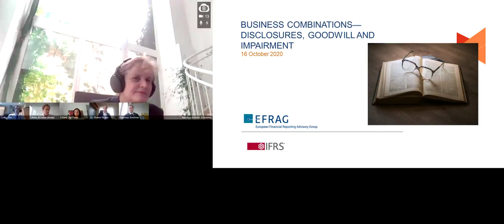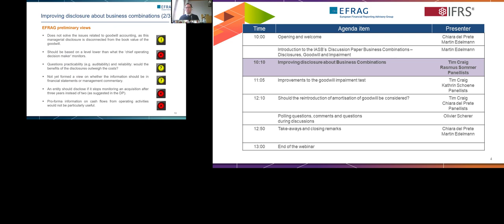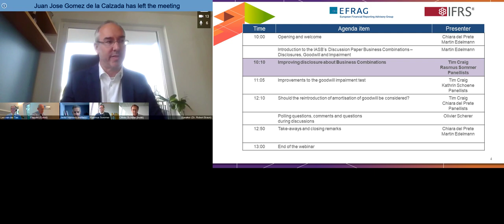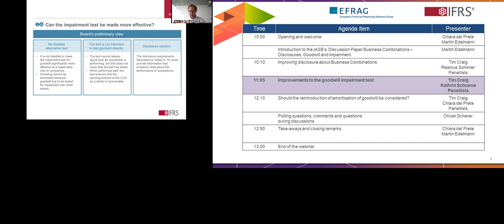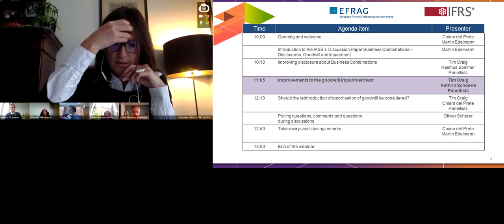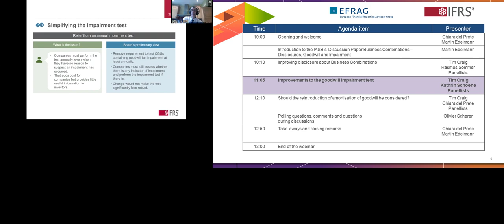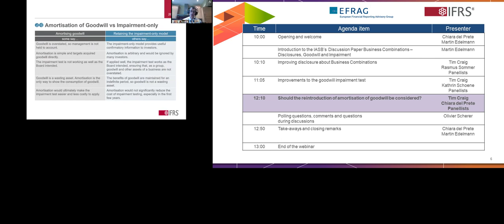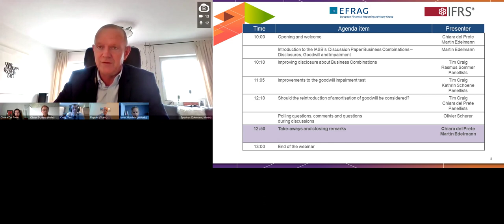16/10/20 - EFRAG/IASB Webinar - Business Combinations - Disclosures, Goodwill and Impairment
EFRAG and the IASB held a webinar: Improving information regarding business combinations and subsequent accounting for goodwill – Which way to go? The discussions focused on how to improve disclosures regarding acquisitions, enhancing impairment testing and accounting for goodwill.

Martin Edelmann, IASB Board member, presented the DP proposal and Chiara Del Prete, EFRAG TEG Chairwoman provided the EFRAG presentation on its preliminary positions and key questions to European constituents.

Olivier Schérer, EFRAG TEG member, Partner PwC France and Chair of the Accounting Working Party of Accountancy Europe, moderated the round table with the high-level speakers, including questions by the audience.

The speakers were:
•Robert Braun, German Financial Reporting Enforcement Panel (FREP)
•Tim Craig, IASB Staff Member
•Emanuele Flappini, Head of Financial Reporting at Mediobanca SpA
•Javier Hombria, Account Manager at Morrow Sodali, observer EFRAG Advisory Panel on Intangibles
•Anne Jeny, Professor, Accounting Department, ESSEC Business School
•Diana Nikolaeva, IVSC Board Member and Partner EY TAS EMEIA
•Kathrin Schöne, EFRAG Project Director
•Rasmus Sommer, EFRAG Senior Technical Manager
•Leo van der Tas, Global IFRS Services Leader EY